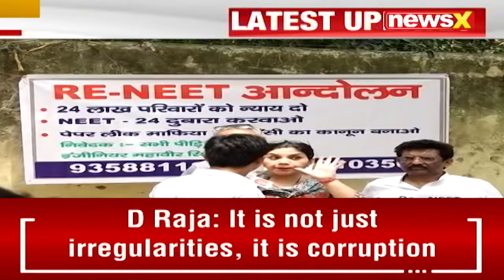Students Protesting Against NTA | Ground Report From Jantar Mantar, Delhi | NewsX